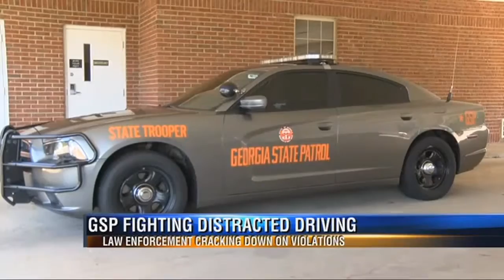Georgia State Patrol Looking for Distracted Drivers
The Georgia State Patrol is cracking down on distracted driving